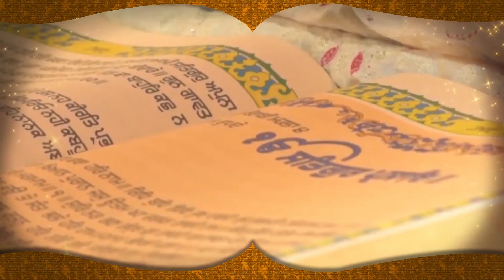Supreme Court ਦੇ ਵਕੀਲ਼ ਦਾ Badal ਨੂੰ ਝਟਕਾ, ਫਸਾ ਲਏ ਕਸੂਤੇ || D5 Channel Punjabi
Sukhbir Badal                                                                            Sukhbir Badal Latest News
Sukhbir Badal Presented In Court                                          Sukhbir Badal In court today
Balwant Singh Khera                                                                Balwant Khera Statement